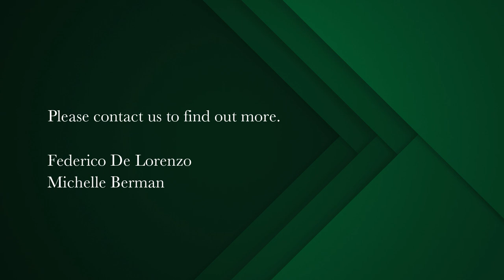4 bedroom house for sale in Tokai | Pam Golding Properties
Stunning contemporary architecture
Clean lines, generous proportions and elegant finishes - all one could wish for is in this exceptional home! Large porcelain tiles, aluminium stacker doors, wonderful flowing open plan living rooms with a separate TV room opening to a deep covered entertainers veranda with braai, all overlooking the pool. The designer kitchen forms the hub of the house and has all the extras inclusing both gas stove and electric hob, integrated ovens, overlooking the large TV area with a large double sided gas fireplace - this house has it all! The kitchen and living rooms open to the generous deep entertainers veranda fitted with security shutters and opening to the pool area. The bedrooms are all en suite, (one suite downstairs) the bathrooms fitted with the latest sanitary ware. There is an office, perfect for those seeking to work from home and a very large pyjama lounge/upstairs TV room opening to a large balcony. The garden is perfect for young children and has a solar heated pool. There is a fitted double garage with storage, ample extra parking and staff rooms and laundry. Extra features include a borehole, filtration system, water tanks, sprinklers, CCTV security and security shutters.This immaculate property is perfect for the modern, stylish family!